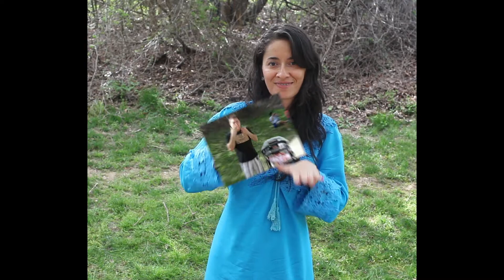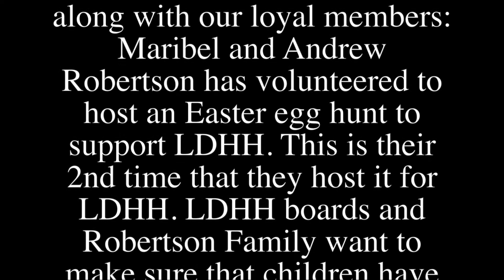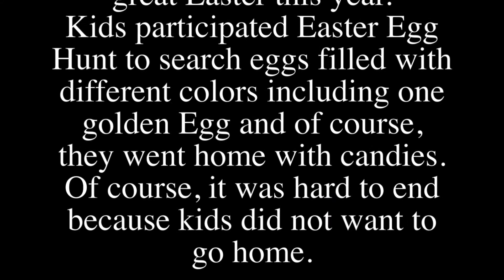LDHH's Easter Egg Hunt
Casi 50 personas vinieron a Easter Egghunt de la LDHH el Domingo de Pascua en la Residencia Robertson. Estamos agradecidos de conseguir varios voluntarios para que este evento tenga éxito.
Por primera vez, LDHH, junto con nuestros miembros leales: Maribel y Andrew Robertson se han ofrecido como voluntarios para organizar una caza de huevos de Pascua para apoyar a la LDHH. Esta es su segunda vez que lo alojan para LDHH. Las juntas de LDHH y Robertson Family quieren asegurarse de que los niños se diviertan y regresen a casa con una gran Pascua este año.

Los niños participaron en la búsqueda de huevos de Pascua para buscar huevos llenos de diferentes colores, incluyendo un huevo de oro y, por supuesto, se fueron a casa con dulces.

​Por supuesto, era difícil terminar porque los niños no querían ir a casa. Por supuesto, nos encantaría hacerlo de nuevo el próximo año.

Nearly 50 people came to LDHH's Easter Egghunt on Easter Sunday at the Robertson Residence. We are grateful to get several volunteers to make this event successful.
For the first time, LDHH, along with our loyal members:  Maribel and Andrew Robertson has volunteered to host an Easter egg hunt to support LDHH. This is their 2nd time that they host it for LDHH. LDHH boards and Robertson Family want to make sure that children have fun and come home with a great Easter this year.

Kids participated Easter Egg Hunt to search eggs filled with different colors including one golden Egg and of course, they went home with candies. Of course, it was hard to end because kids did not want to go home.

Of course, we would love to do it again next year.